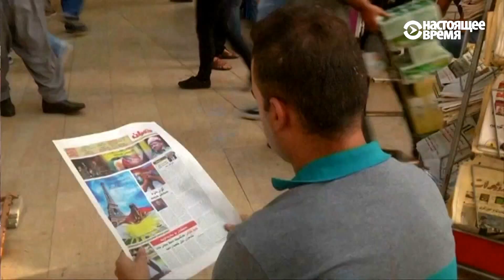Курды в Ираке настаивают на референдуме о независимости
Референдум о независимости запланирован в автономной курдской провинции на севере Ирака на 25 сентября. Иракский парламент называет референдум неконституционным, соседние Турция и Иран также выступают против, так как опасаются роста сепаратизма среди собственного курдского меньшинства. США и западные державы призвали региональные курдские власти отказать от голосования, так как оно может спровоцировать новый кризис на Ближнем Востоке и помешать борьбе с боевиками «Исламского государства».